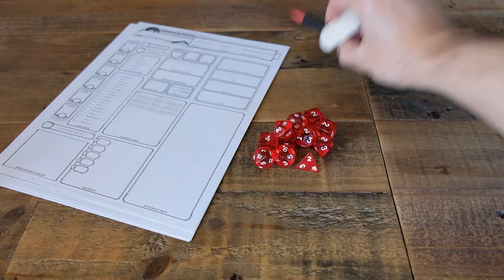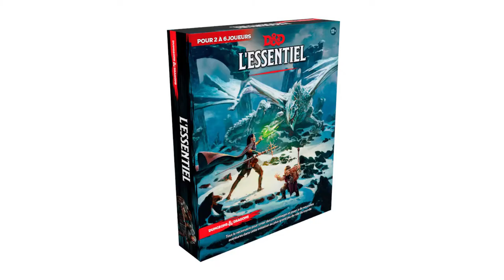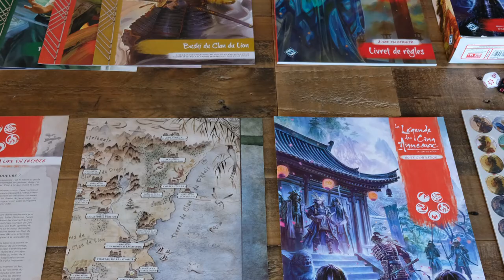Qu'est-ce qu'un jeu de rôle ?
🔍 Dans cette nouvelle vidéo Kézako, notre expert Kevin vous présente ce loisirs qui fait de plus en plus parler de lui !
🧠 Armez-vous d'une crayon, d'une gomme et de votre imagination, et partez à l'aventure en famille ou entre amis pour des heures de plaisir partagé.
🧝‍♂️🧙‍♀️ Que vous incarniez un elfe, un nain, un samurai ou un enfant des années 80, tout est possible grâce au jeu de rôle !
Vous pouvez retrouver toute notre gamme de jeux de rôles

Crédit photos: Isabelle + Stéphane Gallay on VisualHunt.com